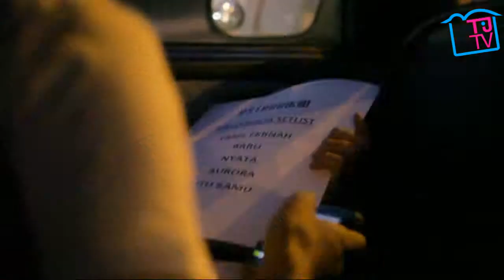TJTV: @EstrangedBand on "Nyata".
Estranged on their new single, "Nyata".
@EstrangedBand x @_TJTV.